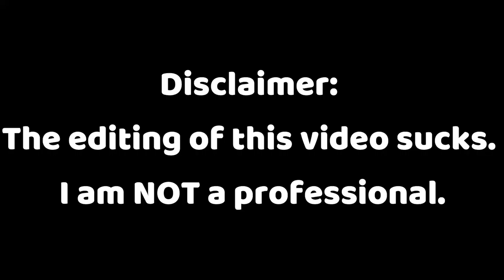🏡Renovating🏡 // Rags to Riches Part 8